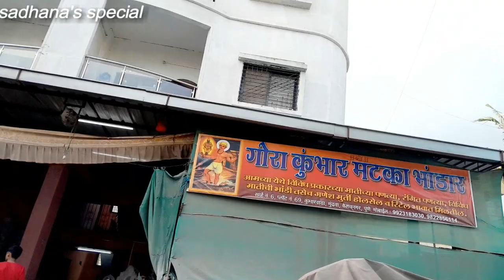गौरी गणपती साठी डेकोरेशन /आरास सेट १५० रुपयापासून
गोरा कुंभार मटका भांडार
कुंभारवाडा मुंढवा केशवनगर पुणे